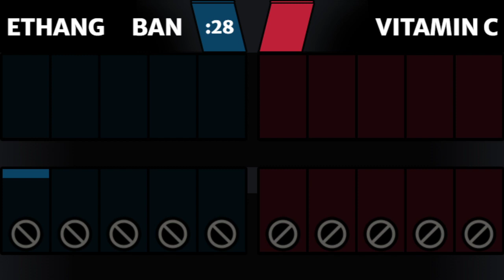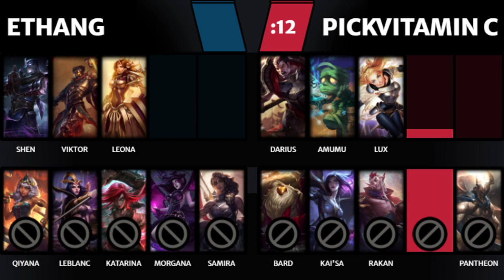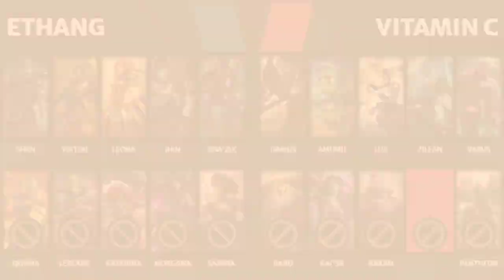Yale Solo/Duo Tournament - Vitamin C vs. Ethang